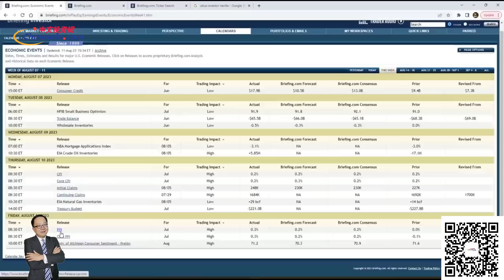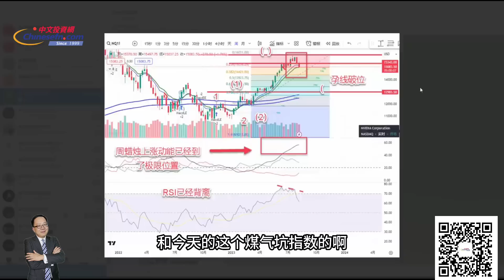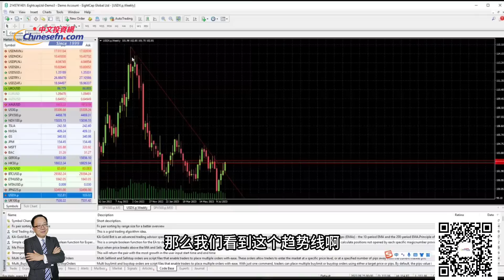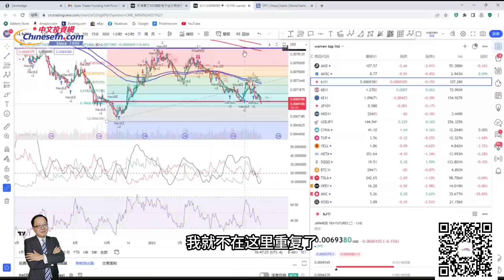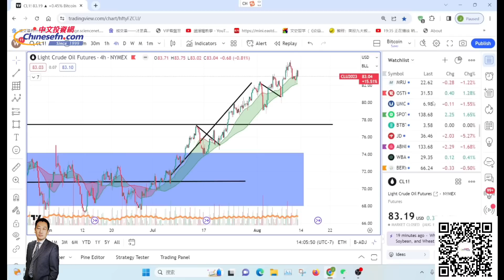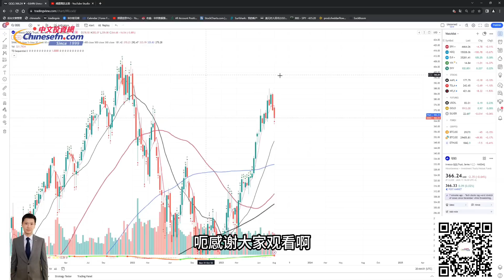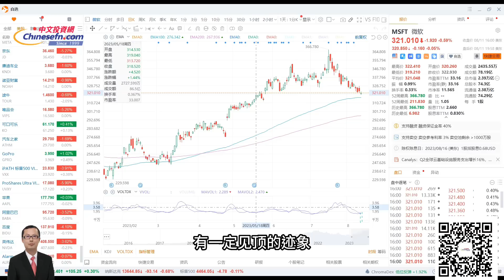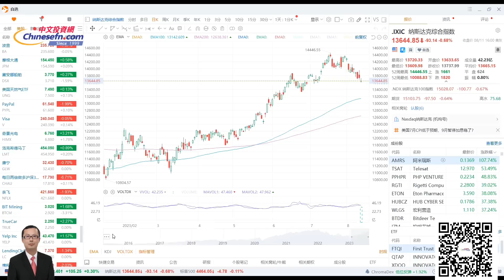苹果领跌，美股开启大幅度回调，哪个位置可以抄底？